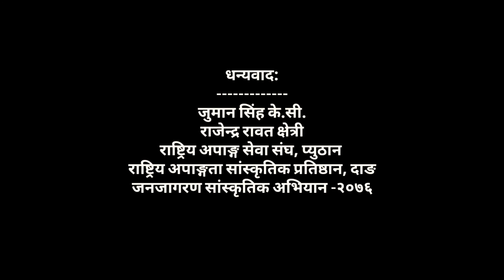एउटै खुट्टाले नृत्य।।१ पटक हेर्नै पर्ने।। प्रतीभाको सम्मान स्वरुप १ Share गर्नुहोला-1 Legged Dancer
मेरो अपाङ्गता नहेर, मेरो क्षमता हेर।।कला संस्कृतिको संरक्षण गरौ, दबेको आवाज लुकेको प्रतिभा उजागर गरौ।।

एउटै खुट्टाले नृत्य।। १ पटक हेर्नै पर्ने।। प्रतीभाको सम्मान स्वरुप १ Share गर्नुहोला
उनको नृत्य देखेर धेरै भाव वि≈ल हुन्छन्। धेरैले आर्थिक सहयोग गर्छन्।
हिम्मत नहारी, आफूलाई अझ बलियो बनाउँदै आत्मविश्वासका साथ एउटै खुट्टाको भरमा उनले कुशल नृत्य प्रस्तुत गरेको देखेर सबैजना अचम्ममा पर्ने गर्थे।

जनजागरण सांस्कृतिक अभियान -२०७६

समन्वयन
राष्ट्रिय अपाङ्गता सांस्कृतिक प्रतिष्ठान
दाङ
आयोजक
राष्ट्रिय अपाङ्ग सेवा संघ
प्युठान
आभार:
जुमान सिंह के.सी.
राजेन्द्र रावत क्षेत्री